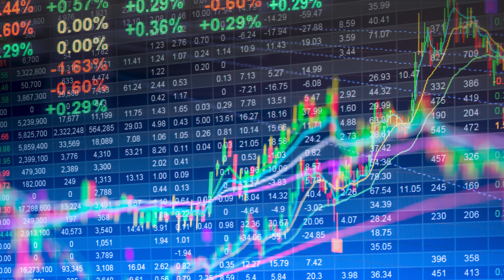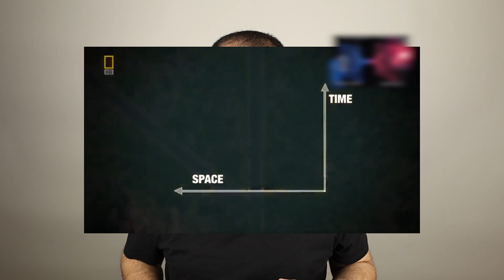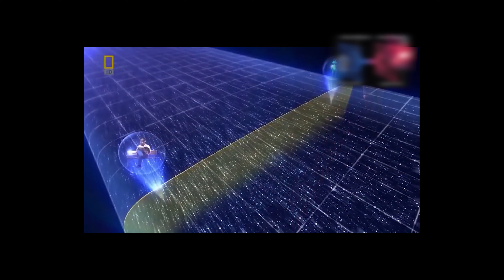Gerçek Zaman Yolcuları ! Zaman Yolculuğu Mümkün mü ?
Zamanda Yolculuk Mümkün mü?

1453 yılına gidip İstanbul’un fethini canlı canlı izleyip, belki de yardım bile etmek istemez misiniz? Ya da 300 yıl sonrasına gidip neler olmuş görmek, Ya da bu işi fırsata çevirip dedemize zamanında güzel bir arsa kapattırmak. İşte bunlar zaman yolculuğu ile mümkün. Peki, zaman yolculuğu mümkün mü?

Şu anda zaman makinesi diye bir şey yok diyebiliriz. Hacı bakkalda satılacak hali de yok. Fakat siz bir zaman makinesi yapsanız bunu söyler misiniz? Aslında çok değil ya 1 hafta öncesine girip loto sonuçlarını alsak yeter sonra yak o makineyi. Şu anda birçoğunuz böyle düşünmüyor mu? Kulağa hoş geliyor.

Peki, bilime göre mümkün mü?

Birçok fizik kuramcılarına göre paradokslara rağmen zaman yolculuğu mümkün. Henüz gelecekten gelen veya geçmişten gelen kimseyle karşılaşmadık. Ya da kendimizi mi kandırıyoruz?